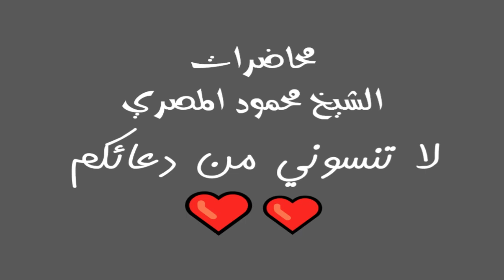حلقة 3 روائع القصص محاضرات الشيخ محمود المصري أبو عمار